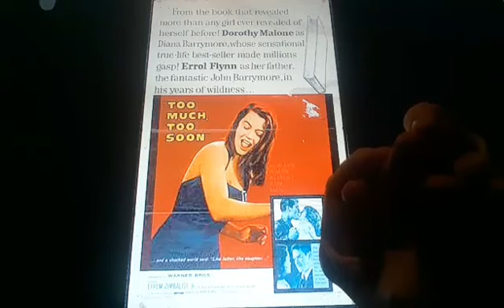Horacio the handsnake - Too Much, Too Soon (1958 film)